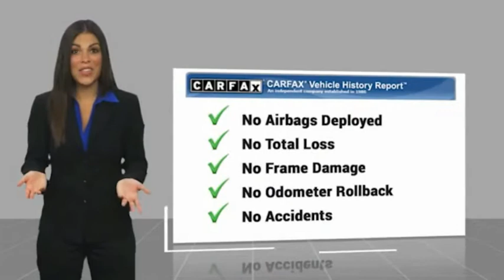2015 Toyota 4Runner Hendersonville NC 22C0007A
2015 Toyota 4Runner Trail

1409 Spartanburg Hwy.

Gently used, one owner vehicle.